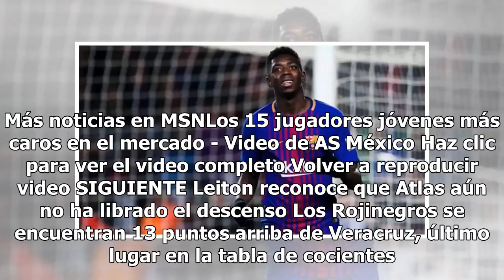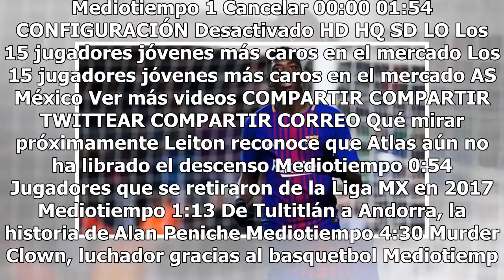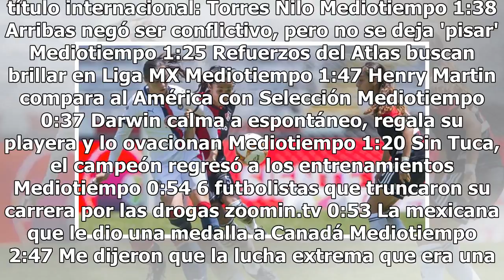Chivas femenil se lleva el clásico tapatío ante las Rojinegras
Una vez más, el Clásico Tapatío de la Liga MX Femenil se pinta de rojo y blanco. Es ya una maternidad en esta incipiente competencia. Este sábado, el Guadalajara ha derrotado por 2-0 al Atlas, en la cancha del Estadio Jalisco. Con ello, en cinco enfrentamientos tiene saldo de cuatro victorias y un e...